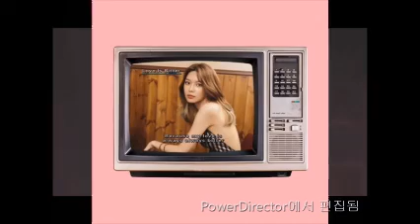144The Archies Sugar, Sugar Extended Rework David Kust Candy Remix Edit